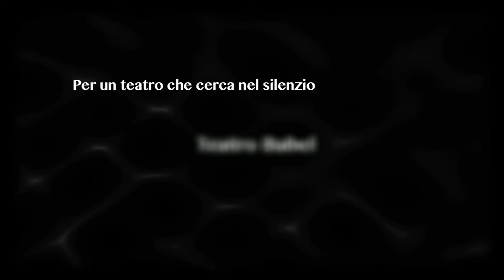Trailer "Come guerrieri senza spada"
"Come guerrieri senza spada" è il primo spettacolo teatrale del gruppo Teatro Babel nato nel 2012 nell'ambito dei progetti della Cooperativa CIRP.

COME GUERRIERI SENZA SPADA
Oltre il silenzio dell’Afasia

Produzione
Fondazione Carlo Molo onlus; Cooperativa CIRP - Creare Integrazione Resilienza Possibilità
Ideazione e regia
Lorena La Rocca
In scena
Fabiano Angioni, Angela De Guglielmi, Aldo Falsetti, Lina Ficarra, Francesco Fissolo, Simone Gallizio, Adriana Muscau, Eveline Nanescu, Pierluigi Patrignani, Antonietta Pusceddu, Bruno Sandrino, Manuela Stefano, Cristina Vogel, Simone Zamarian
E con la partecipazione di: Fabrizio Stasia e Federica Tripodi
Musiche originali
Davide Sgorlon
Fotografie
Silva Rotelli
Ricerca drammaturgica
Lorena La Rocca con l’assistenza di Marida Bruson e Pino Fiumanò
Supervisione e coordinamento
Stefano Monte, Patrizia Massariello
Voci narranti
Renato Comitangelo, Bruna Parodi
Luci e audio
Claudio Albano, Federico Merula